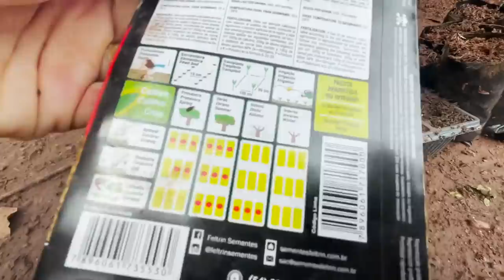PLANTANDO TOMATE, MORINGA E QUIABO 🙌 NOSSA LIDA NA ROÇA A TODO VAPOR 💪 EDMILSON ADORNO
PLANTANDO TOMATE, MORINGA E QUIABO 🙌 NOSSA LIDA NA ROÇA A TODO VAPOR 💪 EDMILSON ADORNO!!! bOM DIA PESSOAL, GOSTARAM??? COMENTE E COMPARTILHE!!! OBRIGADO PELO CARINHO DE TODOS, VOU DEIXAR AQUI O CANAL VER CRESCER FAZENDA CLICA VAMOS LÁ AJUDA-LO

ENDEREÇO PARA ENVIOS E CORRESPONDÊNCIAS:
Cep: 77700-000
Guaraí - TO